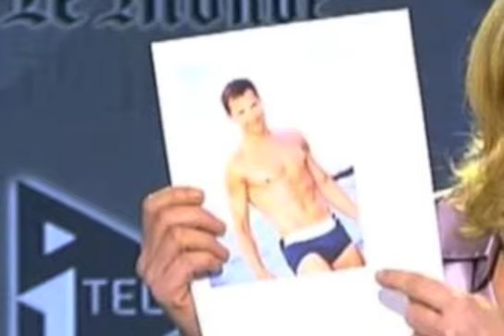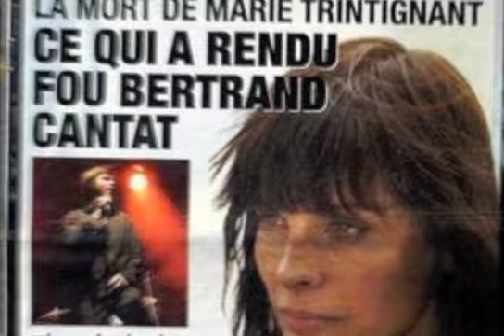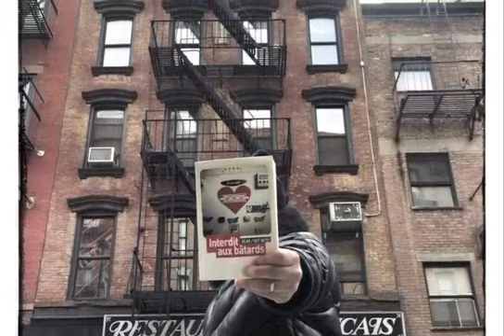Fausses citations InterditAuxBâtards Sear / Get Busy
Le best seller underground Interdit aux bâtards, de Sear / Get Busy, doit une partie de son succès sur les réseaux sociaux à ses fausses citations malicieusement attribuées aux starlette et autres têtes molles de son époque...